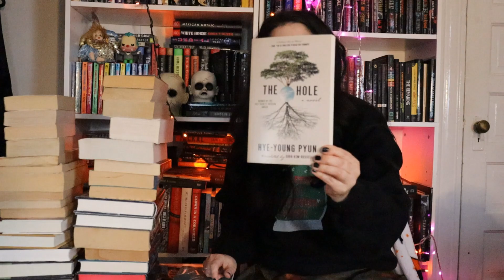✨MASSIVE UNHAUL! 50+BOOKS ✨